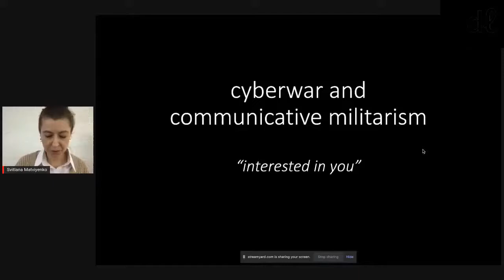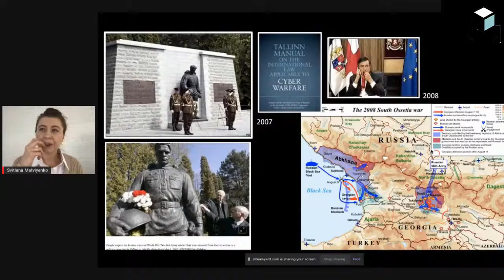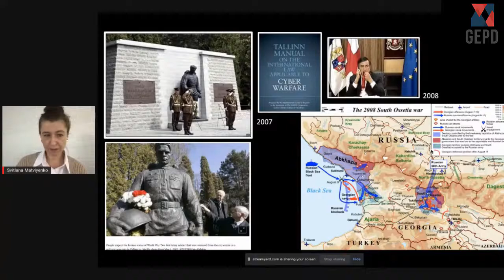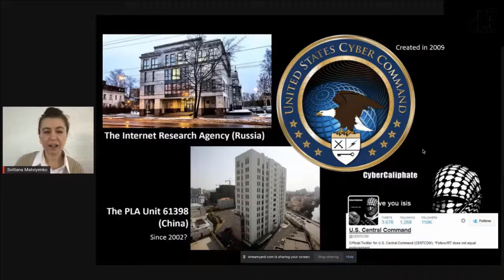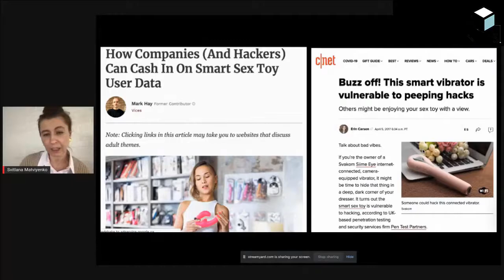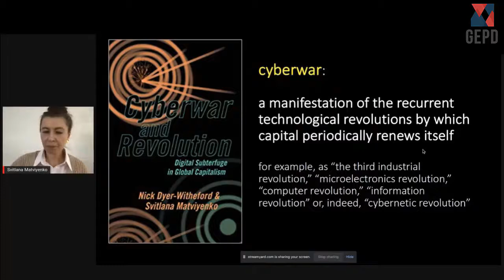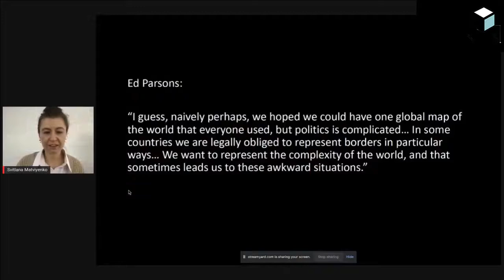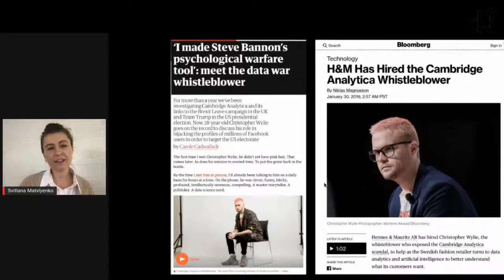Ep_4 Svitlana Matviyenko _Cyberwar and Communicative Militarism [subtitled]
4th Episode of the International Seminar "Automation and Digitization in Contemporary Capitalism"

Guest: Svitlana Matviyenko (Simon Fraser University)
Mediation: Esther Majerowicz (UFRN)

Subtitles:  Luiz Alexandre Barbosa Ponto Jr (Unicamp), Rodrigo Santaella (UFC) e Esther Majerowicz (UFRN)
Animation and design: Rafael Salvador